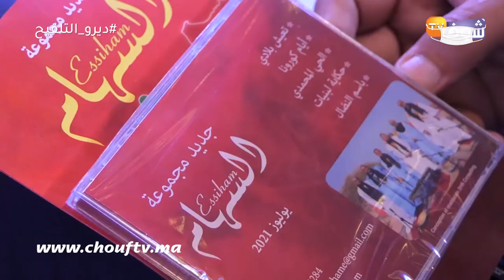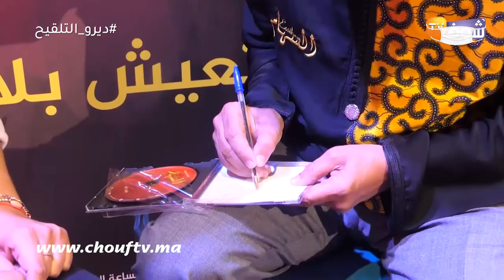مجموعة السهام تصدر أغنيتها "تعيش بلادي" والفنان "عبد المجيد مشفق" في حوار مثير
حضرت شوف تيفي فعاليات إطلاق فرقة السهام الشهيرة لأغنيتها الجديد.